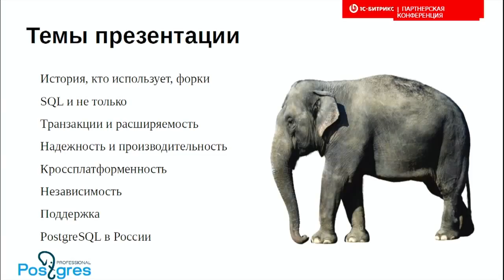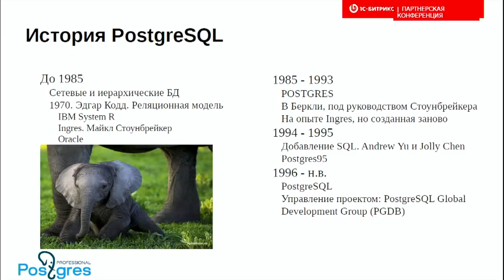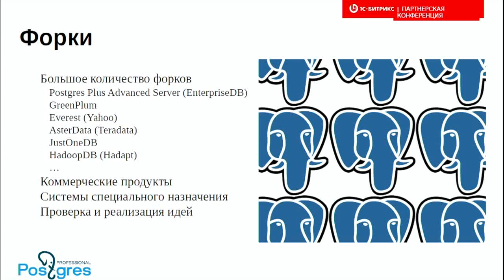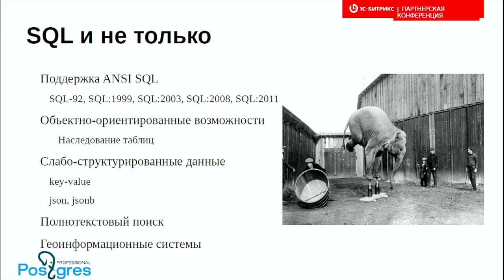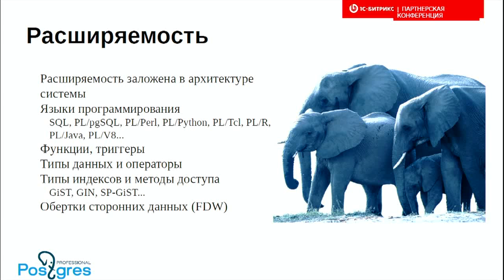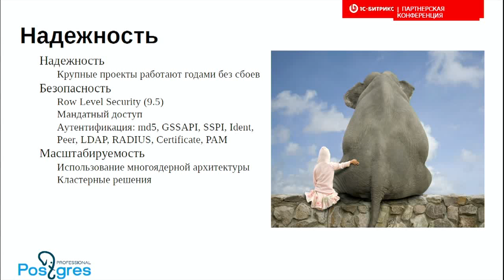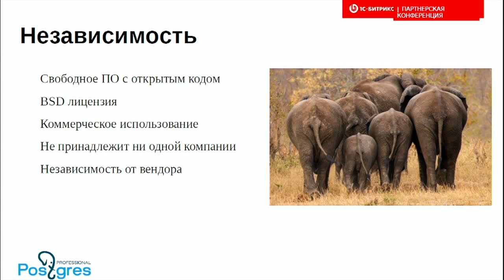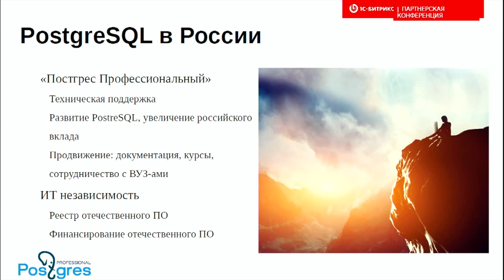4. СУБД PostgreSQL. Возможности и перспективы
Докладчик: Павел Лузанов, Postgres Professional
В докладе рассказывается об объекто-ориентированной реляционной СУБД PostgreSQL с широкой поддержкой слабо-структурированных данных (key-value, json). Рассматриваются основные характеристики системы, которые сделали PostgeSQL столь популярной.